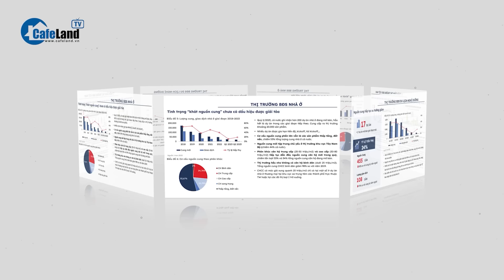Giá vàng hôm nay 9/3: Tiếp tục chinh phục mức KỶ LỤC MỚI | CafeLand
Giá vàng hôm nay 9/3: Tiếp tục chinh phục mức KỶ LỤC MỚI
Giá vàng thế giới  hôm nay tiếp tục chinh phục mức kỷ lục mới. Giá vàng các thương hiệu trong nước tiếp tục được điều chỉnh tăng nhẹ lên gần 82 triệu đồng/lượng. Cụ thể ra sao, các bạn cùng theo dõi tiếp video này nhé.
Giá vàng các thương hiệu trong nước tiếp tục được điều chỉnh tăng nhẹ lên gần 82 triệu đồng/lượng. Hiện tại, giá vàng miếng các thương hiệu được niêm yết cụ thể như sau:
Giá vàng SJC ở khu vực Hà Nội và Đà Nẵng niêm yết ở mức 79,9 triệu đồng/lượng mua vào và 81,92 triệu đồng/lượng bán ra. Tại TP Hồ Chí Minh, vàng SJC vẫn đang mua vào mức tương tự như ở khu vực Hà Nội và Đà Nẵng nhưng bán ra thấp hơn 20.000 đồng. Như vậy, so với rạng sáng qua, giá vàng SJC được điều chỉnh tăng 100.000 đồng ở cả 2 chiều.